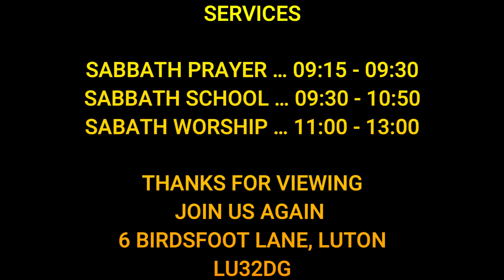THE TRIUMPH OF SACRIFICE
Pastor Bernie Holfofrd preaching last sermon on the last sabbath for 2019 at Luton North S.D.A. Church.